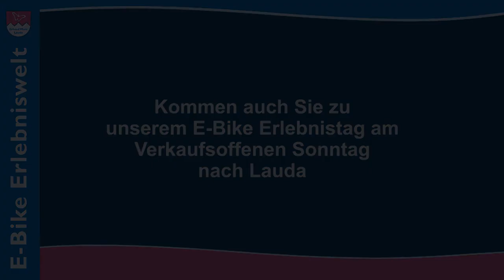E-Bike Erlebniswelt Erhard Mott Lauda | E-Bike Erlebnistag am Verkaufsoffenen Sonntag in Lauda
Besuchen Sie unseren E-Bike Erlebnistag am 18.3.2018 Verkaufsoffenen Sonntag in Lauda. Alle E-Bike Neuheiten von Riese & Müller, Tauber-Rad, Vitali Jubiläumsmodell E-Bike Faltrad zum Probefahren! Neuheit! Rohloff E 14-Gang Nabe!